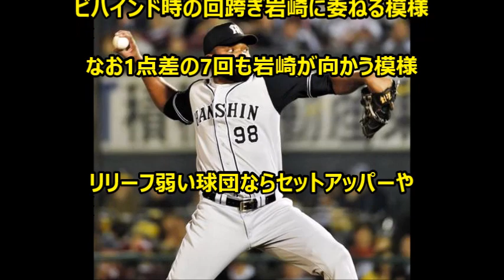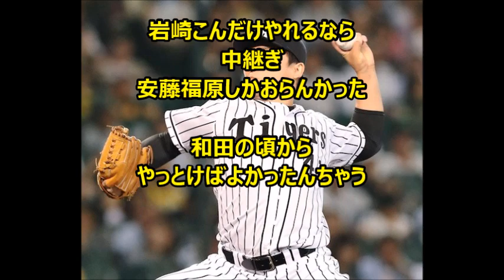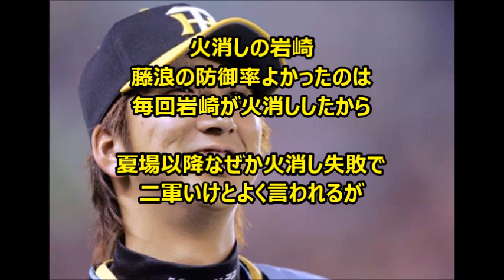阪神タイガース中継ぎ5本柱